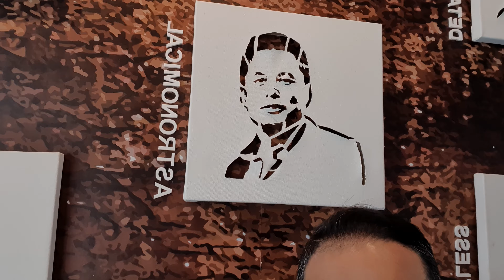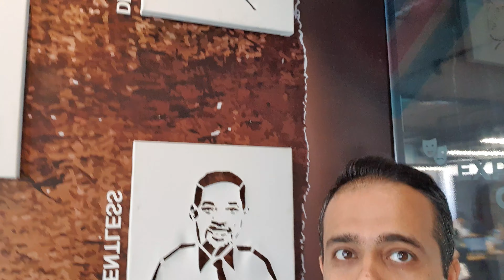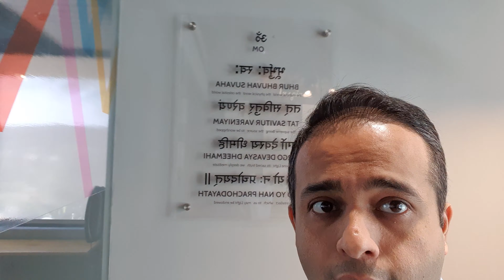Want to know WHAT my work station looks like?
Want to know HOW I keep myself inspired at work?
Since SO many of you have been asking how does my working den look like, I’ve decided to give you a little tour of the same.